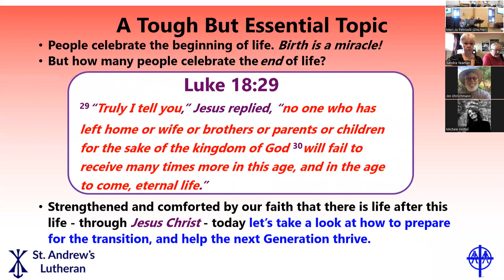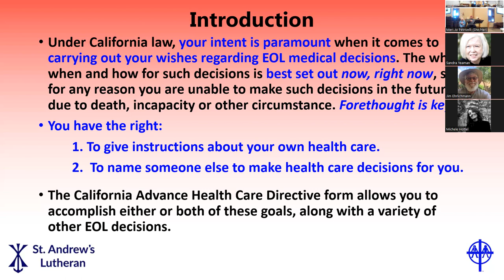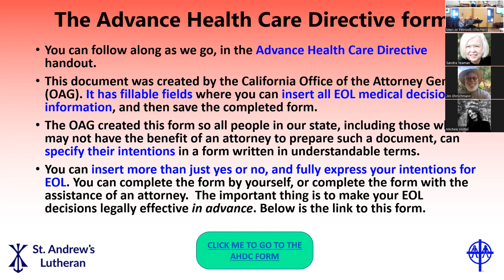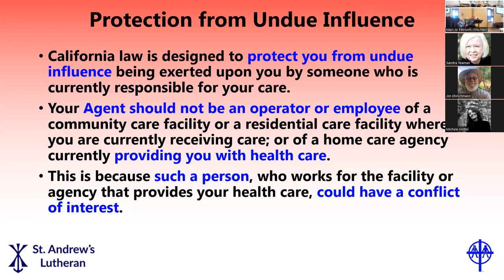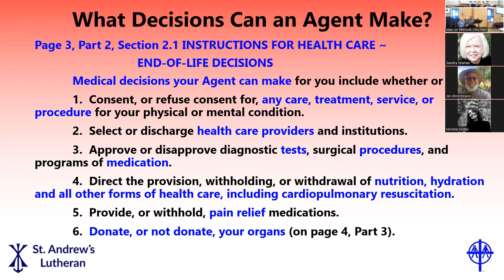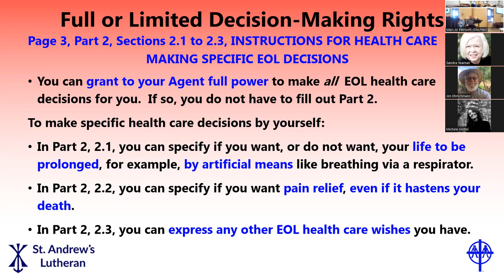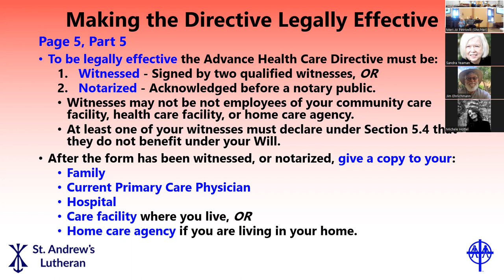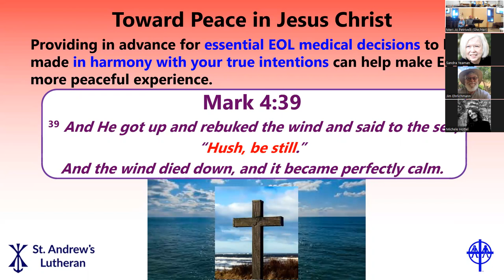End of Life Planning Session 1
Advance Directives and other medical issues
Paul Chopin, presenter